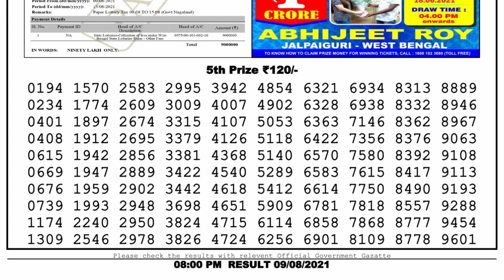Lottery Sambad Live 8pm 09.08.21 Nagaland State Lottery Live